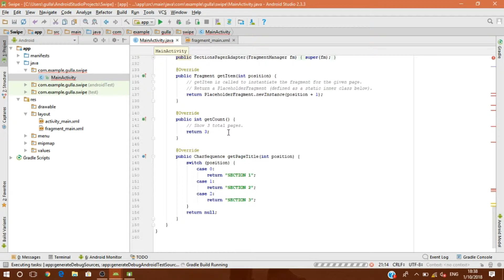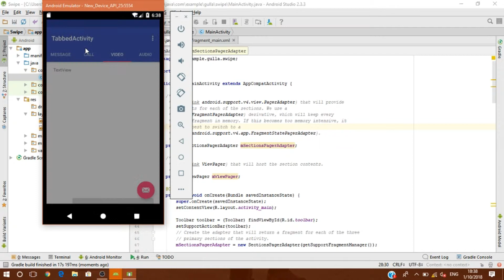How To Create Slide(Swipe )Activity In Android In 2 minutes